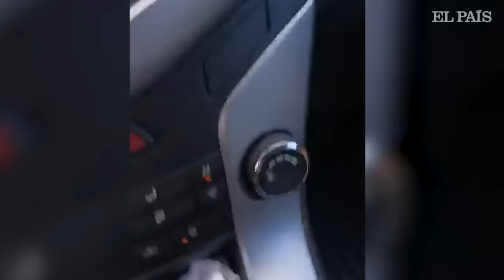La EXPLOSIÓN DE BEIRUT en OCHO secuencias cotidianas